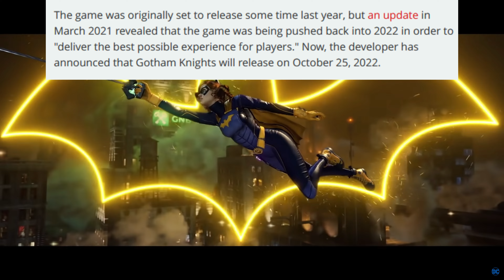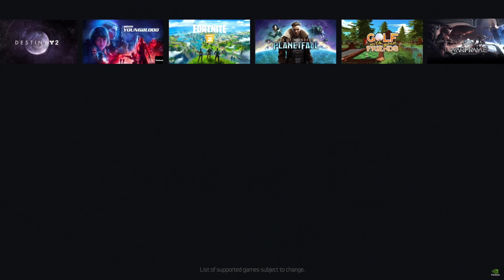PC Weekly - GeForce NOW NEW MEMBERSHIP & GAMES - INTEL ARC - SKULL & BONES LIVES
PC Weekly News roundup. Intel ARC GPU's, Gotham Knights Release Date, Skull and Bones lives Plus your GeForce NOW News update with new membership tier and more.